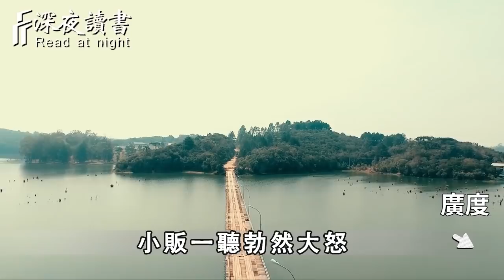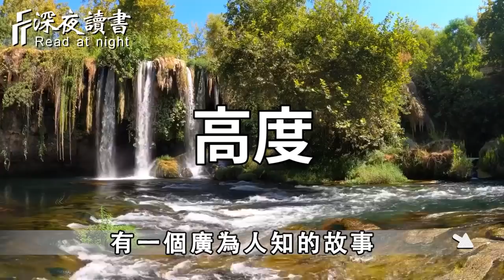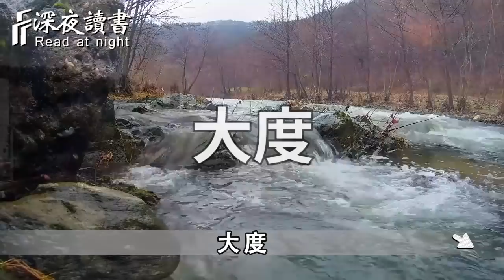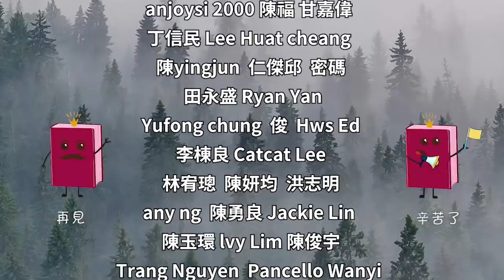一個人痛苦的真正原因，是因為格局太小！見微知著，睹始知終【深夜讀書】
心理學研究表明：恐怖的螃蟹定律，足以毀掉一個人！聰明的你一定要避開【深夜讀書】
深夜讀書開通會員渠道啦！❤️